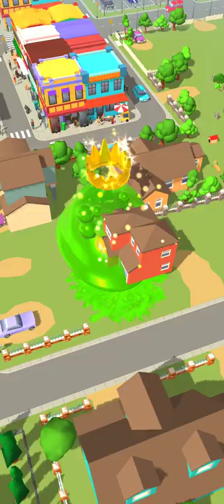Slime.io - Devour the Сity! Android Gameplay Walkthrough Simulator Slime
About this game:
Slime.io - Devour the Сity!

Slime.io is a 3D game where you play as a slime absorbing everything in its path and growing! Devour your opponents and become the first player in the ranking!

You are in the city together with your enemies – other slimes. You must quickly eat everything around them and grow up, otherwise they will swallow you up! Absorb everything: bushes, trees, poles, fences, houses, cars, and even people! Become the biggest slime and reach the 1st place in the ranking!

The controls are pretty simple: tap the screen and slide your finger in the direction you want to crawl. You'll get rewards in the form of slime points for eaten objects. The more points you have, the higher you are in the rankings! Slime.io is a mixture of battle royale and .io game where every player is on their own. You need to be very careful and grow from a small slime into a huge monster able to devour entire cities!

Slime.io features:

- Simple controls
- Slime skins
- Achievements
- Unique locations

Slime.io is an addictive and fun game in which you won't be able to calm your appetite! Become a huge slime – a monster, chew up cities, and top the rating among all!